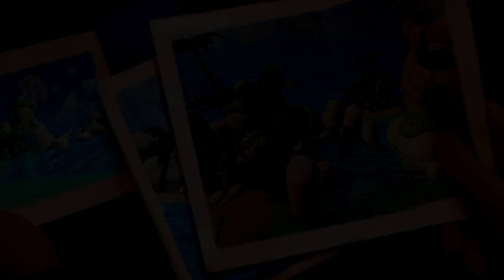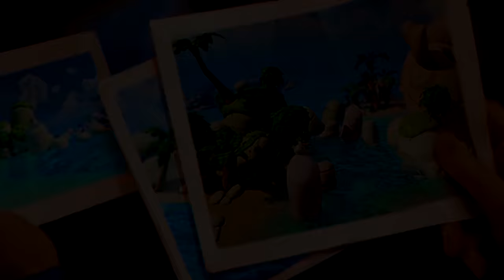Mario + Rabbids Kingdom Battle: Donkey Kong Adventure - Full Game Walkthrough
This video is a full game walkthrough for the Donkey Kong Adventure DLC in Mario + Rabbids Kingdom Battle for Nintendo Switch.  Are you excited for the Super Mario Bros. Movie and looking for Mario content?  I've got it tons of videos from all of your favorite Mario games.